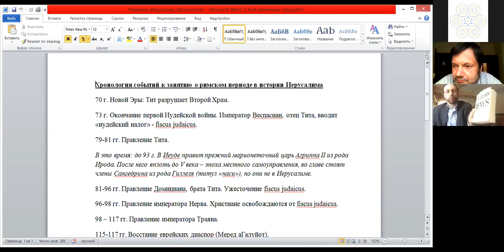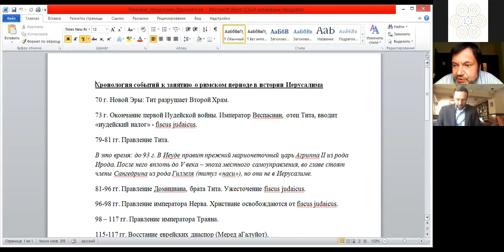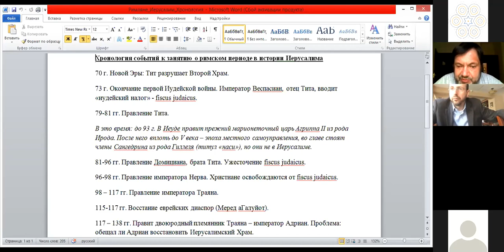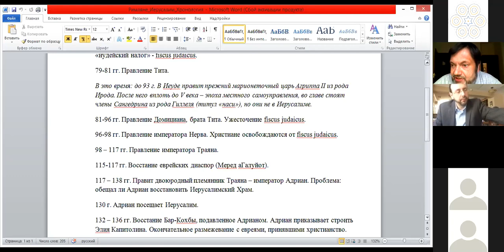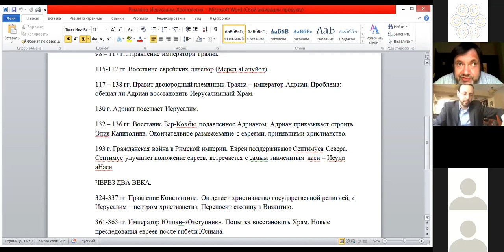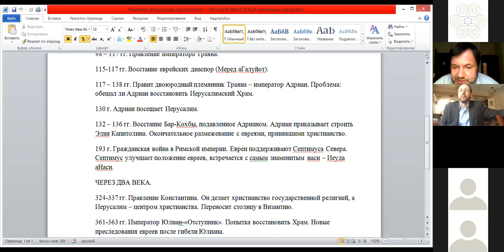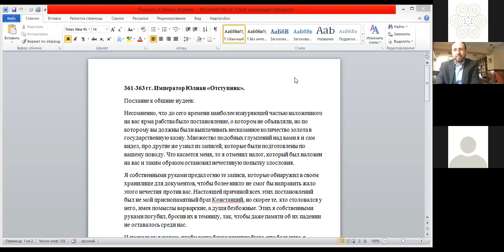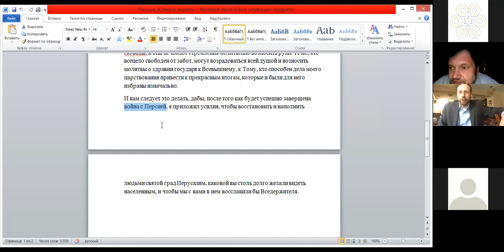Иерусалим сквозь века, встреча вторая. Рав Р. Хаскин и д-р Г. Меламедов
"Обзор римского периода и путь к Декларации Бальфура", серия встреч "Иерусалим сквозь века", встреча вторая, диалог раввина Реувена Хаскина с д-р Григорием Меламедовым - соавтором книги "Дипломатическая битва за Иерусалим. Закулисная история", 2008г. Канал раввин Реувена Хаскина на Ютюбе – "JewishExplorer"
Регистрация для участия в конференциях "Онлайн конференции по вопросам иудаизма, Израиля и человечества"